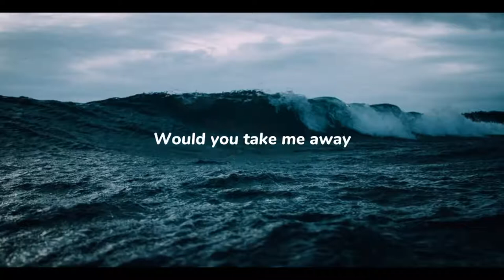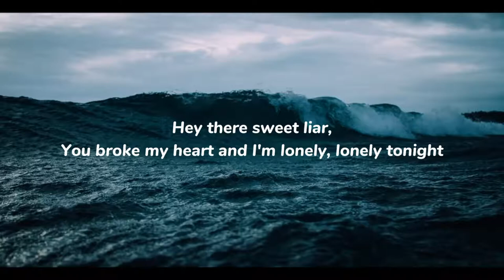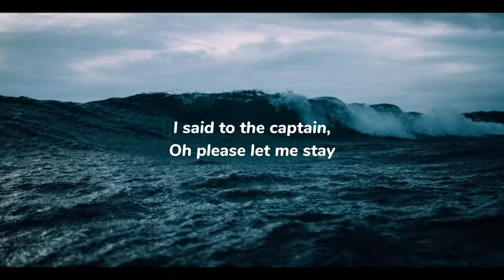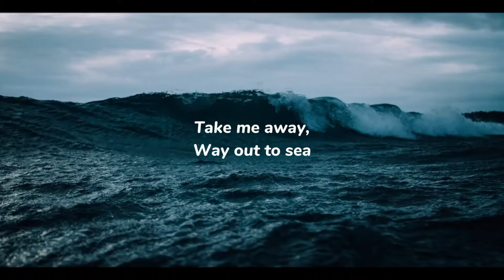The Impatient Sisters - Hey There Young Sailor (lyrics)